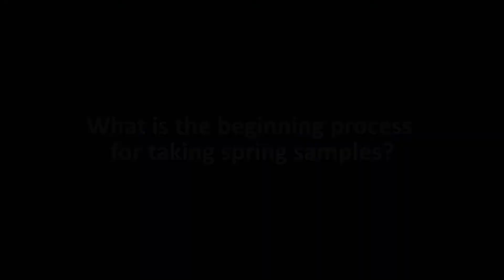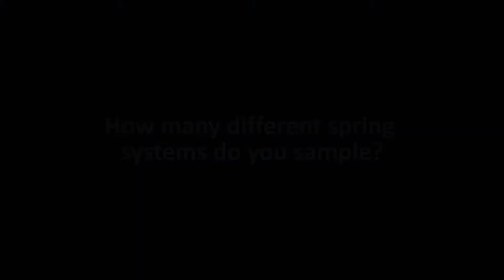EAA Field Day | Gizelle Luevano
Gizelle Luevano, Lead Hydrologic Data Coordinator, discusses the process for taking parameter readings and the importance of spring sampling on location at San Pedro Springs.